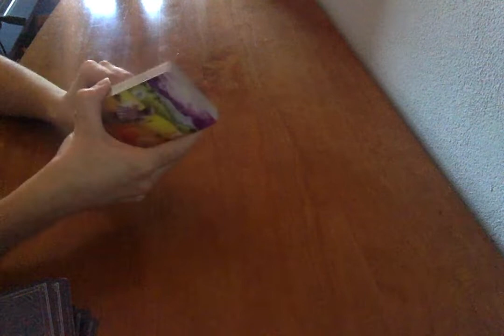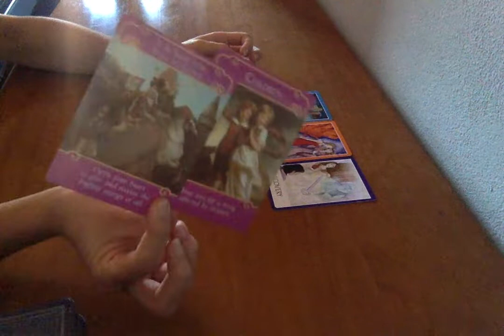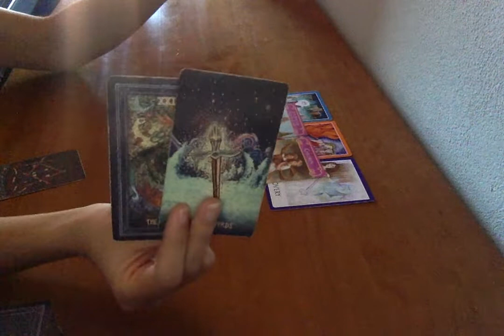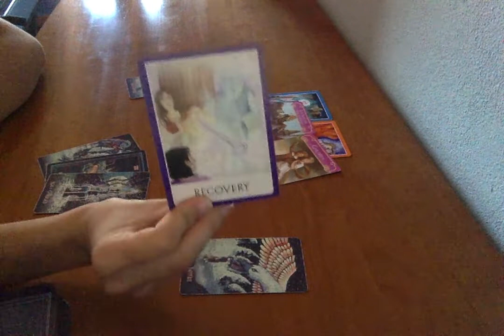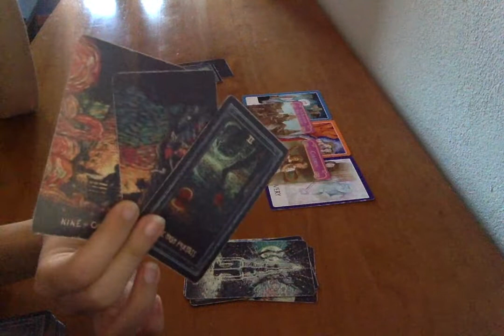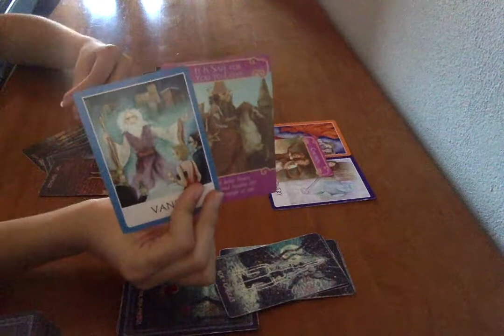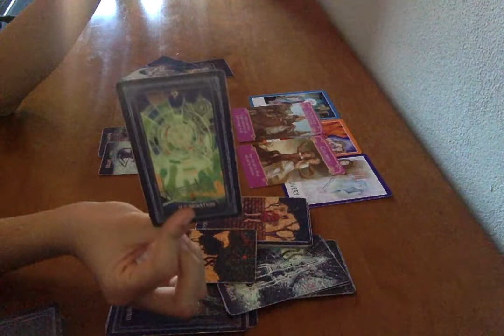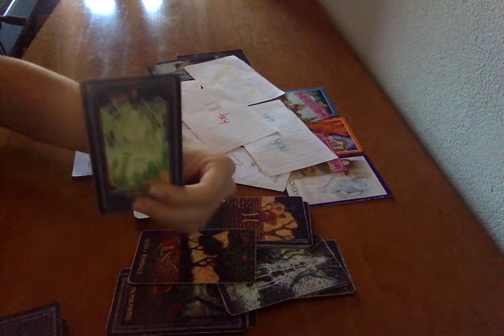VIRGO ◊ Getting Ready to Fight For You ◊ Mid June 2020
Welcome to Hermit Mode Tarot!! Hope this resonated with you and it helped somehow. I would greatly appreciate it.

Many love,
Hermit Mode Tarot :)